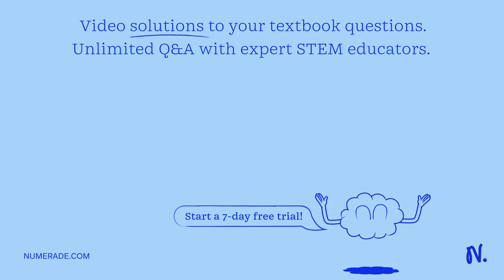the length of the side of a cube is 2.0cm +/- 4